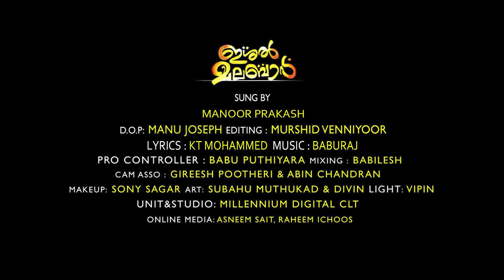കഠിനാഹറാറിൽ മനംപൊട്ടി KADINAHARARIL MANAMPOTTI MANOOR PREKASH | ISHAL MALABAR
കഠിനാഹറാറിൽ മനംപൊട്ടി  KADINAHARARIL MANAMPOTTI
SINGER :MANOOR PRAKASH
LYRICS: KT MOHAMMED
DOP : MANU JOSEPH
EDITING : MURSHID VENNIYOOR
PRO CONTROLLER : BABU PUTHIYARA
MIXING :BABILESH
CAM ASSO : GIREESH POOTHERI & ABIN CHANDRAN
MACK UP : SONY SAGAR
ART ; SUBAHU MUTHUKAD & DIVIN
LIGHT : VIPIN
UNIT & STUDIO : MILLENNIUM DIGITAL CLT
ONLINE MEDIA : ASNEEM SAIT & RAHEEM ICHOOS